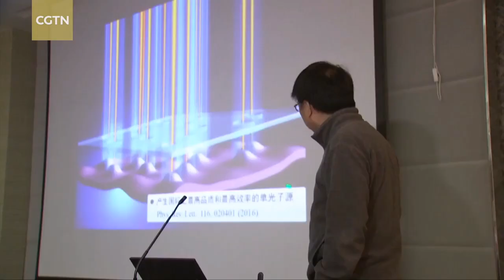China's Quantum Computer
Move over D-Wave?
Chinese scientists have built the world's first quantum computing machine, paving the way for this technology to outperform classical, or conventional, computers.

Scientists announced their achievement during a press conference in the Shanghai Institute for Advanced Studies of University of Science and Technology of China on Wednesday.

Recently, Chinese leading quantum physicist Pan Jianwei, an academician of the Chinese Academy of Sciences and his colleagues, Lu Chaoyang and Zhu Xiaobo, of the University of Science and Technology of China, and Wang Haohua, of Zhejiang University, set two international records in quantum control of the maximal numbers of entangled photonic quantum bits and entangled superconducting quantum bits.

Pan said quantum computers could, in principle, solve certain problems faster than classical computers. Despite substantial progress in the past two decades, building quantum machines that can actually outperform classical computers in some specific tasks - an important milestone termed "quantum supremacy" - remains challenging.

The test results show the sampling rate of this prototype is at least 24,000 times faster than international counterparts, according to Pan's team.

At the same time, the prototype quantum computing machine is 10 to 100 times faster than the first electronic computer, ENIAC, and the first transistor computer, TRADIC, in running the classical algorithm, Pan said.

It is the first quantum computing machine based on single photons that goes beyond the early classical computer, The achievement was published online in the latest issue of Nature Photonics this week.